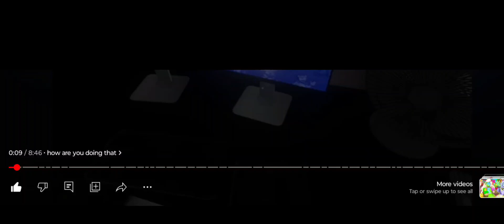i have no words